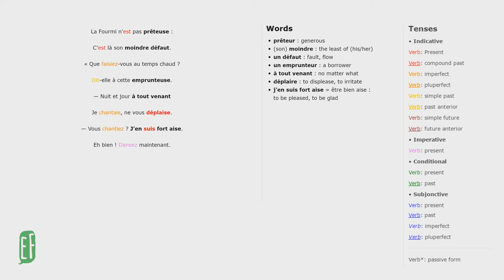La Cigale et la Fourmi (The Grasshopper and the Ant) - Jean de la Fontaine | French Audiobook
👉 Practise French tenses in context by reading and listening to "The Grasshopper and the Ant" by Jean de la Fontaine (full text).

- Vocabulary in bold in the text is translated into English in the margin
- Conjugated verbs in the text are colored, each colour corresponds to one tense
- Underlined tenses correspond to complex tenses (tenses using être/avoir)

🎭 The STORY
"The Ant and the Grasshopper", alternatively titled "The Grasshopper and the Ant" is one of Aesop's Fables, numbered. The fable describes how a hungry grasshopper begs for food from an ant when winter comes and is refused. The situation sums up moral lessons about the virtues of hard work and planning for the future. Even in Classical times, however, the advice was mistrusted and an alternative story represented the ant's industry as mean and self-serving. Jean de la Fontaine's delicately ironic retelling in French later widened the debate to cover the themes of compassion and charity. (source : Wikipedia)